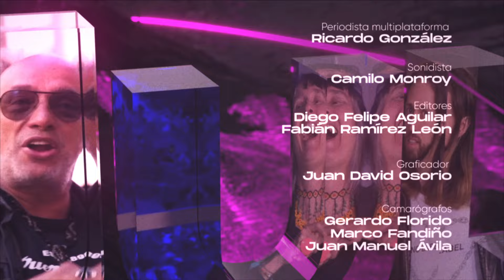Freddo Cero 39 en ConJulio de Canal Trece | Episodio 22 - Temporada 2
Mauricio Álvarez alias “Fredo” cuya propuesta artística es una mezcla de ritmos latinos y ritmos caribeños al igual que no pueden faltar las tornamesas.